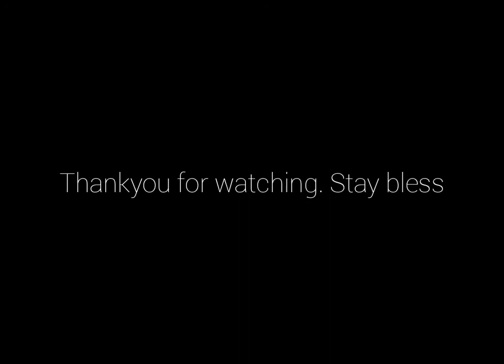Painting | Parrot Pot Painting | CMYK | A R T I C S ✨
Song by